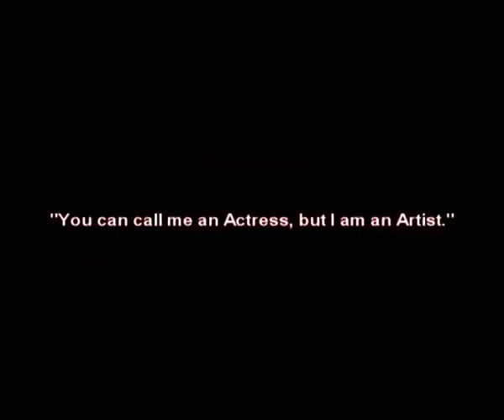Ewelina Niedzwiedz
You can call me an Actress, but I am an Artist.